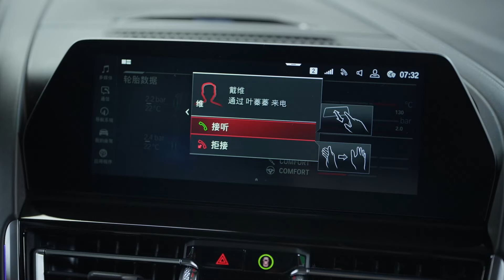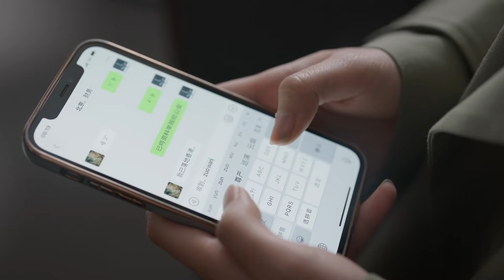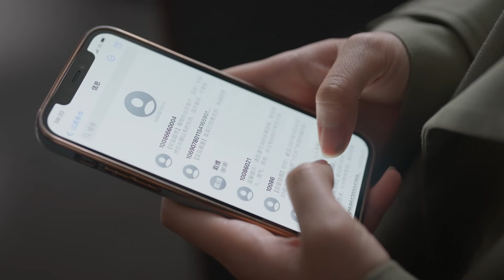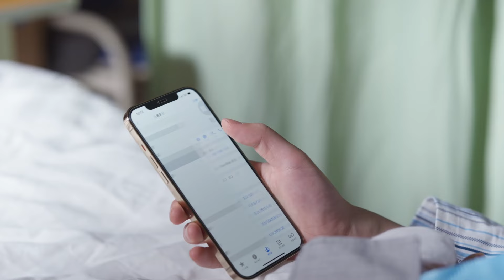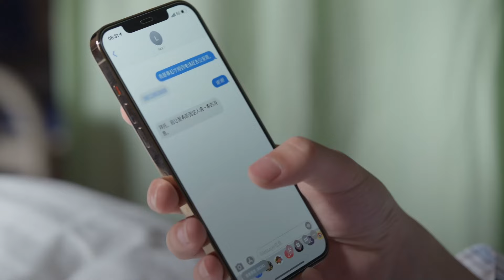何悯鸿冲动辞职 蓁蓁大骂不要脸？🤨《欢乐颂4 Ode to Joy Ⅳ》 【正午阳光官方频道】